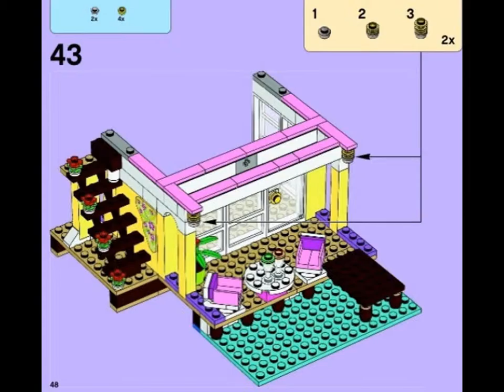lego friends 41037 пляжный домик стефани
Все цены. Киев. Купить LEGO Friends Пляжный домик Стефани () в Киеве - всего предложений: , средняя цена: (...) грн. Lego Friends "Пляжный дом Стефани" конструктор .
► Лего френдс пляжный домик, Lego Friends обзор, игратьLegnds конструктор Стефани и Френки. Подружки Стефани и Кейт решили провести выходные в пляжном домике.